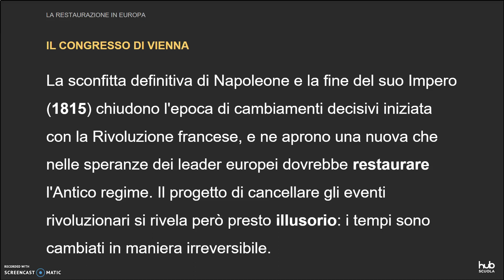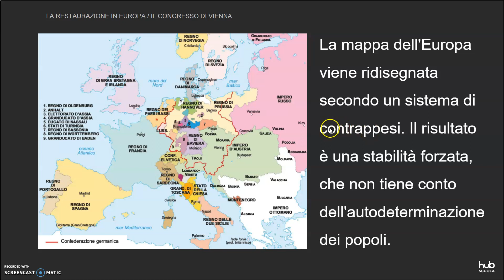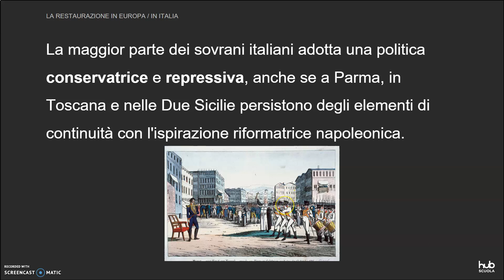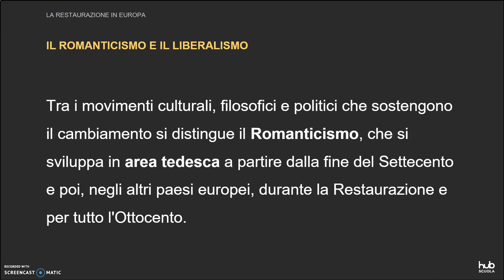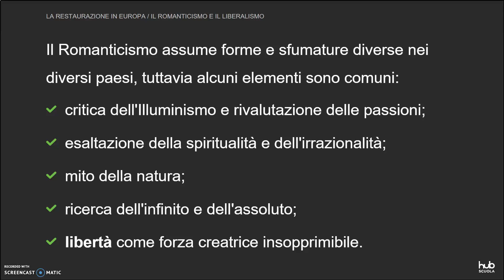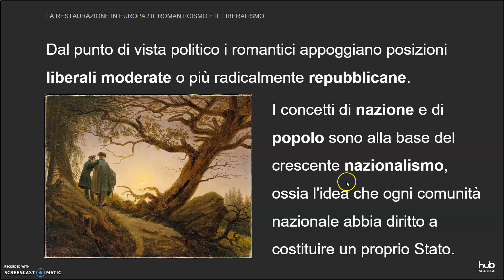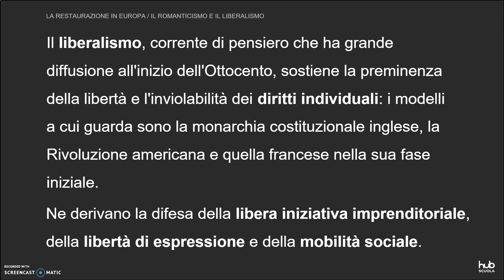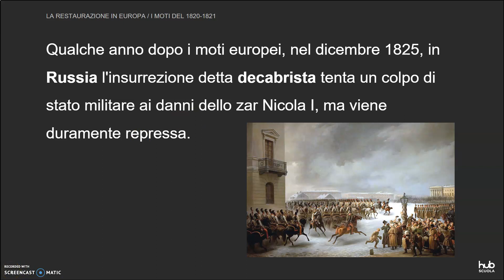RESTAURAZIONE IN EUROPA